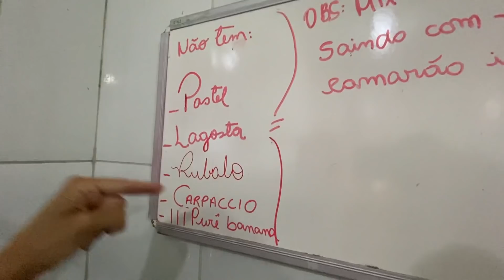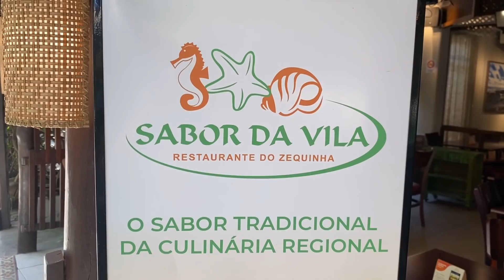DIRETO DA BAHIA: A MELHOR RECEITA DE BOLINHO DE PEIXE | Adriane Galisteu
Olá, meus amores! Hoje vamos fazer a receita do melhor bolinho de peixe com tempero originalmente baiano. Você, como eu, também ama bolinho de peixe? Meu beijo ;*